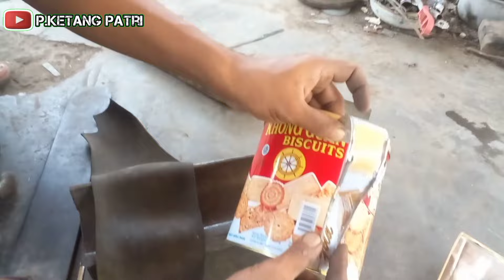IDE KREATIF DARI KALENG BEKAS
ide kreatif dari kaleng bekas,kaleng bekas biskuit,
patri,video unik,barang bekas,memanfaatkan barang bekas,

cara membuat shower/cepor
                link video 👇